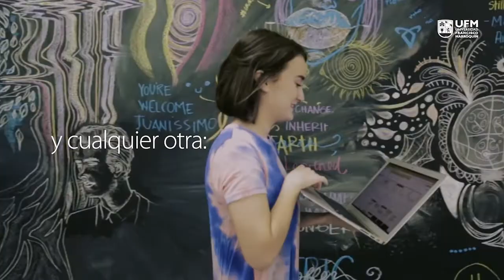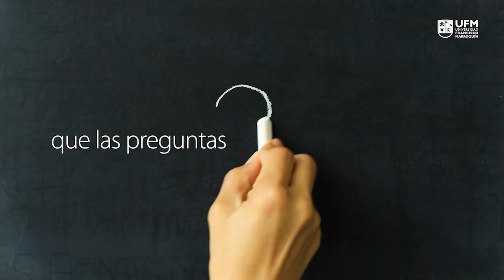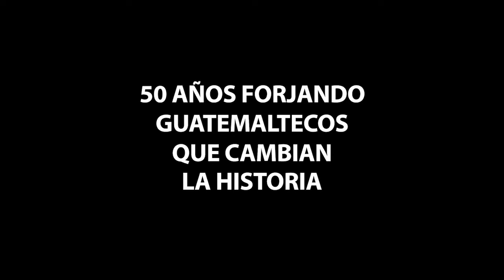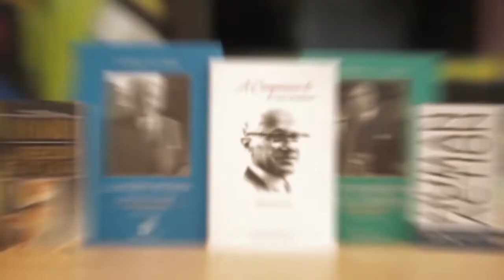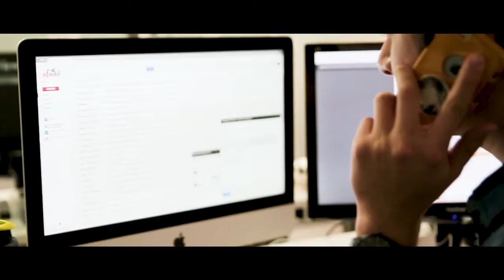Libro: "15 de septiembre de 1821. La desvinculación del Reino de Guatemala y la oportunidad perdida"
Andrea Pineda, historiadora y catedrática universitaria, da la bienvenida a la presentación del libro 15 de septiembre 1821. La desvinculación del Reino de Guatemala y la oportunidad perdida. En esta presentación, Andrea cuenta con David Hernández, autor del libro; José Cal, historiador y catedrático universitario; y Alberto Garín, doctor en arquitectura y catedrático universitario.

David explica que su interés por el tema surge cuando llega a Guatemala y se da cuenta que se celebra el 15 de septiembre como el día de la independencia. Él quería comprender porque era una celebración tan superficial y porque la mayoría no sabía exactamente la historia sobre este acontecimiento. David estudió cómo esta independencia se creía parecer a la de las 13 colonias en Norteamérica pero en realidad no lo es. David alienta a la audiencia a leer el libro para aprender más sobre el pasado de Guatemala y porque es importante informarse para que el discurso que se da sobre la independencia sea más histórico y no solo romantizando.

“Deben leer el libro ya que la historia siempre es interesante y trata de una de las fechas más emblemáticas que ha sido utilizada desde el siglo XIX, como fecha máxima de la independencia”. – David Hernández

Alberto explica que lo que sucede el 15 de septiembre de 1821 es que surgen 16 países nuevos, contando a España, ya que se acaba la monarquía hispánica. También comparte que cuando sucede la independencia se forma un nuevo modelo político al no seguir con el modelo colonial. Alberto recalca que el libro ayuda a entender el proceso histórico que conllevo la independencia y los sucesos que lo hicieron posible.

“Guatemala, como el resto de hispanoamérica, no son colonias de la monarquía hispánica, son entidades territoriales del mismo nivel de las que había en Europa”. – Alberto Garín

José aporta explicando que el proceso de independencia fue importante y que inicia con el proceso de transformación de los municipios castellanos hasta conformarse en naciones. Luego comparte que el libro es una contribución y revisión del concepto de independencia donde se puede percibir que fue un proceso complejo.

“Las élites centroamericanas movilizan sus recursos de manera en que puedan emanciparse un poco de todo el dominio político comercial que estaba en crisis por la invasión napoleónica”. – José Cal

Lee el libro y descubre más sobre la independencia de Guatemala. Explora más vídeos del Departamento de Educación en nuestra página newmedia.ufm.edu.